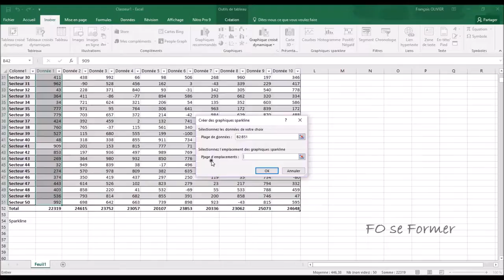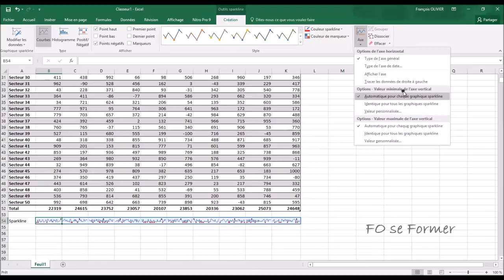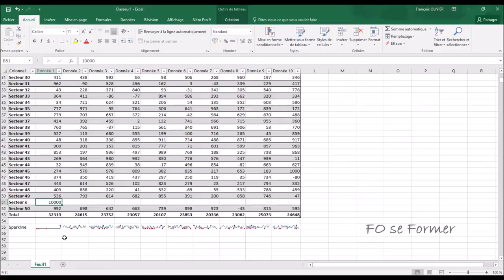Excel : Graphique sparkline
Dans Excel, il existe depuis la version 2010, un graphique appelé sparkline qui est un graphique dans une cellule ayant pour rôle un indicateur.

00:00 Introduction
00:49 Création d'un graphique sparkline
01:54 L'onglet création